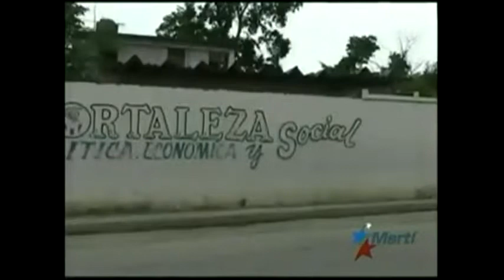Has racism been eradicated in Cuba?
Although many say racism has been eradicated from Cuba, some human rights organizations and humanitarians claim racial discrimination is still practiced, though less vigorously than in the past. They say the vast majority of positions of power is held by the island's whites, which is an example of this discrimination.

The Story of Free Cuba
powered by WebStringers

[00:00:00,350]

In Cuba, the official discourse has insisted that racism is a social phenomenon from the past. However, more and more Afro-Cubans complain about it being still in practice, which allows the positions of power in the island to be held by an overwhelming majority of white people. This is a report that comes from within the island.

Racism is a form of discrimination against people, referring to the race, skin tone or other physical characteristics of people. It has as intended purpose or result, the reduction or cancellation of human rights of those discriminated against.

[00:00:42,233]

-Do you think racism is practiced in Cuba? Currently.

-Yes.

-Yes, yes, of course. Yes, I do think...

-In small things. It does exist. I think not with the strength it existed before. But it exists, it exists.

[00:01:01,478]

-Everyone is equal, the only difference is just the color. But everyone has the same rights... The blood runs through the same veins.

Originated from old practices where black people lived as victims of social exclusion, racism on the island still retains a habit that keeps blacks under the accusing finger, like strangers, or just like they do not deserve the place they occupy.

[00:01:31,049]

-Racism is an injustice. There is no place in this world for racist people.

In Cuba, there are organizations that defend human rights and aim to stop racism. One of the things these activists point out is that the positions of power in the island are held mostly by white people.

-My opinion on racism is that... It is something that has been addressed for a long time. And that it has not yet been abolished.

[00:02:05,976]

The ruling political scientist, Esteban Morales, recently admitted that discrimination and racism on the island are the result of imperfections that Cuban society has not solved yet.